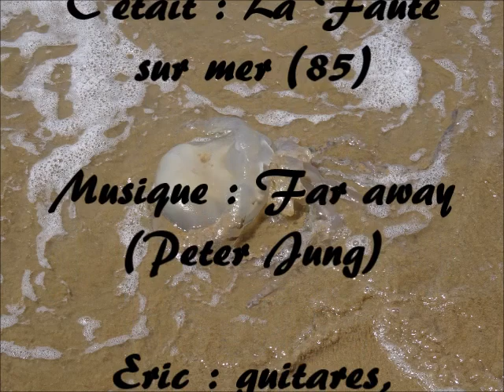La Faute sur mer (85)